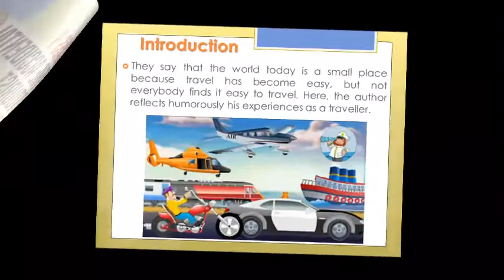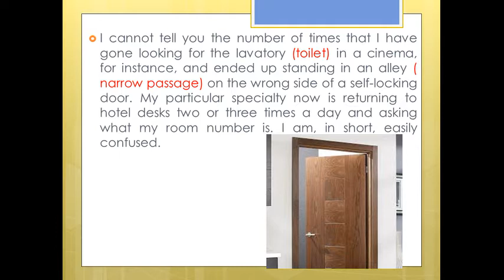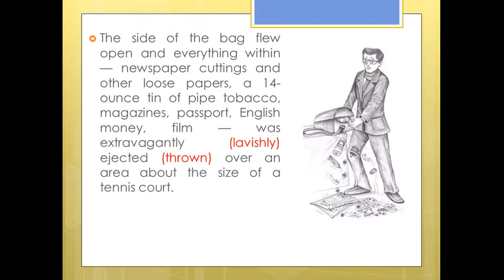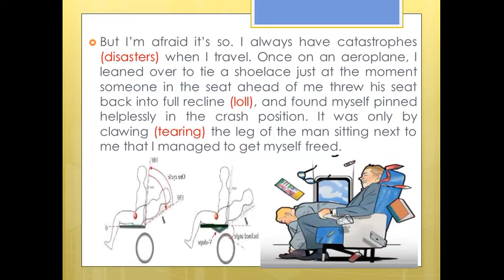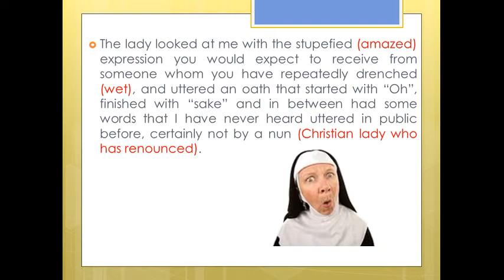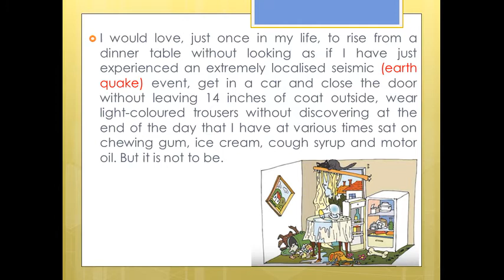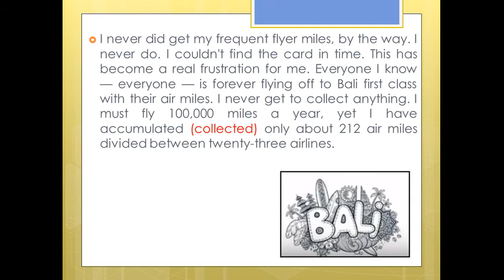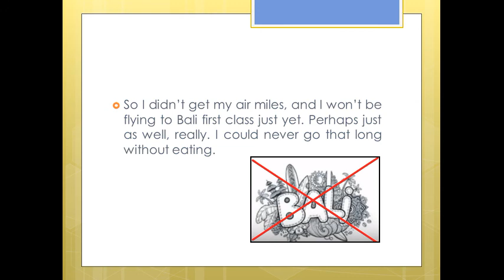THE ACCIDENTAL TOURIST CBSE CLASS 9 FULL (हिन्दी में)Explained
Hi
Welcome to my pyeg tutorial youtube  channel. I love to teach English and encourage the students to learn English not as subject but as skill.
The Accidental Tourist Class 9 English from Moments Book Explanation, word meanings. Class IX English Moments - Chapter 9 -The Accidental Tourist- Explanation, word meanings of Difficult words. Accidental Tourist line by line Explanation